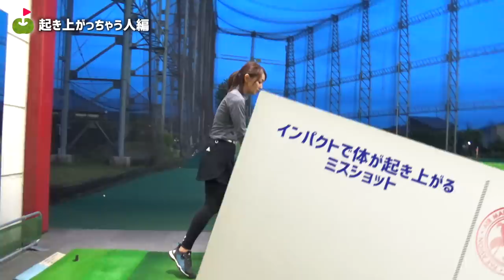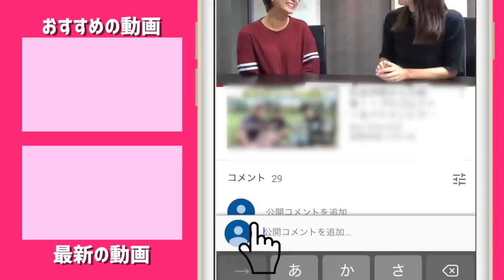インパクトで体が起き上がっちゃう人必見！大堀貴子レッスンプロのお悩み解決【#1】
大堀さんがInstagramで上げているレッスンを
更に掘り下げてやってもらいました。

今回は、インパクトで体が起き上がっちゃう人編です。
そんな方は、左お尻を意識！
トップポジションで腰が回って前に出た左お尻をしっかりアドレスの元ポジションに戻してからスイングしましょう。

今回のレッスンも上がってます。

大堀さんが所属するKs-island golf academyもチェック！

♣本日のゴルフ場:ハートランドゴルフクラブ

ーーーーー